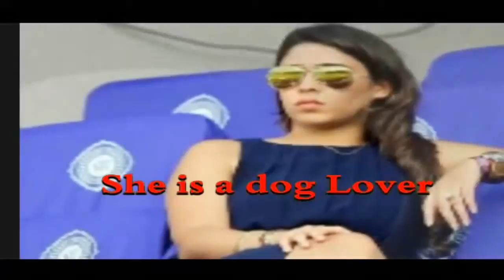Wife of Rohit Sharma Ritika Sajdeh lifestyle 2018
Wife of Rohit Sharma Ritika Sajdeh lifesReal name: Ritika Sajdeh
Nickname: Rits
Famous as: Wife of Rohit Sharma
Father: Bobby Sajdeh
Mother: Tina Sajdeh
Brother:Kunal Sajdeh
Born in: Mumbai
Address:Ahuja Towers,Worli,Mumbai
Profession: Sports Manager
Religion: Hinduism
Height: 5’3”
Eye colour: Black
Hair colour: Black
Date of Birth:21 December 1987
Age (as in 2018): 31 Years
Nationality: Indian
Sun Sign: Sagittarius
Hobbies:Travelling,Water sports
Favourite Food:Chocolates
Favourite Colour: Pink
Marital Status:Married
Affairs/Boyfriend: Rohit Sharma
Marriage Date: 13 December 2015
She is a dog Lover